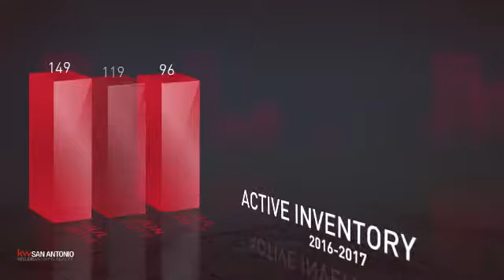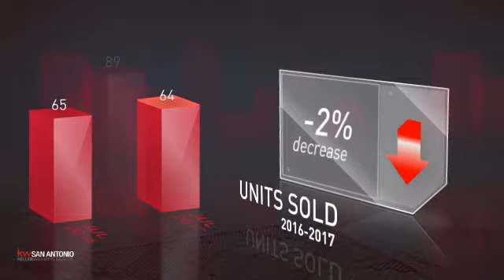Schertz,TX, Real Estate Market Update from Keller Williams San Antonio,August, 2017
Keller Williams San Antonio Video Update recapping market activity within Schertz, TX, during the month of August, 2017